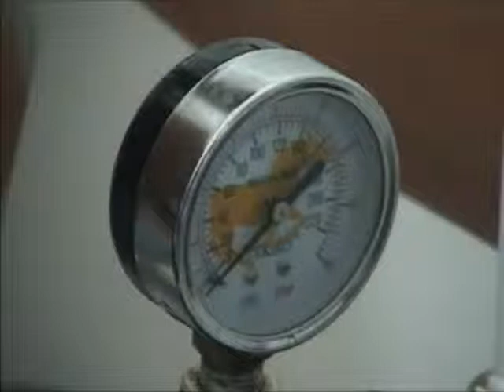iProud - Lomba Mobil Berbahan Bakar Reaksi Kimia di ITS.flv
Lomba Mobil Berbahan Bakar Reaksi Kimia atau Chem-E Car Competition di ITS